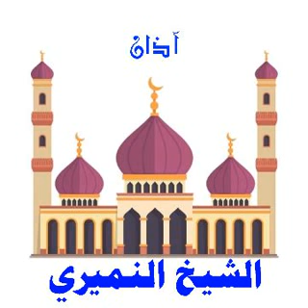١٥ يونيو، ٢٠٢١